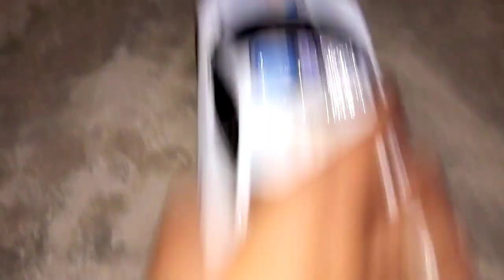gadi wala cartoon | toy helicopter ka video | JCB truck airplane tractor khilona 9 dollar investment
Tuni toys